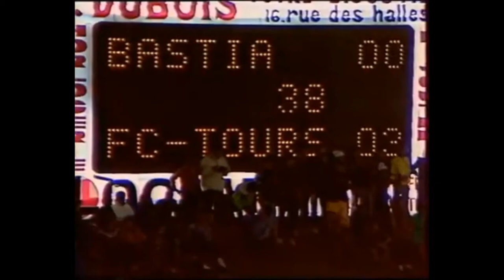FC Tours 4-0 Bastia 13e journée Division 1 1981-1982